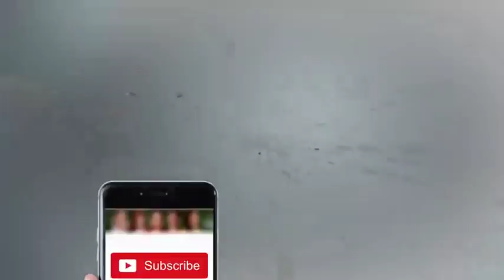PTI Main Bhi Bhutto Zinda Hay - Dua Bhutto - Mazaaq Raat - Dunya News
/subscription_center?add_user=dunyanews1